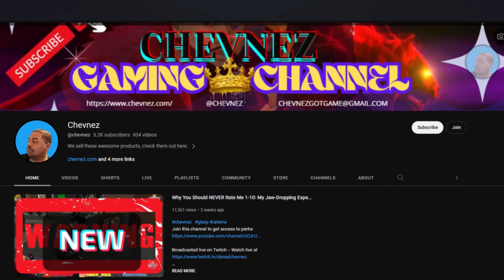From Ordinary to Extraordinary: My Journey to Becoming the MOTION PLUG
In this GTA Roleplay, King has been arrested and is in the hands of the police. Can you help the police arrest him in the fastest time possible? use your skills as a GTA player to try and catch King before he disappears for good!